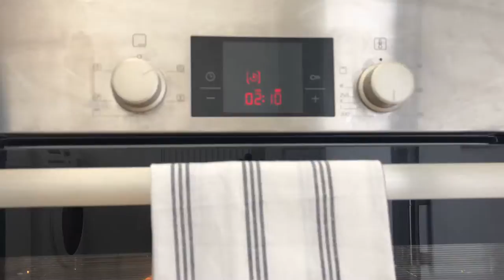UNI TIPS, SMOKE ALARMS & QUICHE CRAZINESS | VLOG | Nicolle ZM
Primark Striped Strechy Tee ( can't find it online but definitely bought it in store)

... and a Primark large throw and some point lol 😂

Nicolle ZM Makeup

Nicolle ZM

bznm82

nicolle_zm